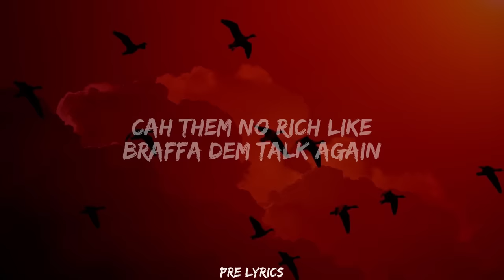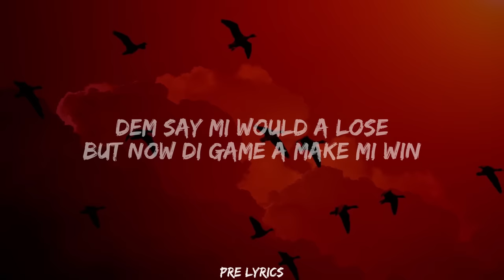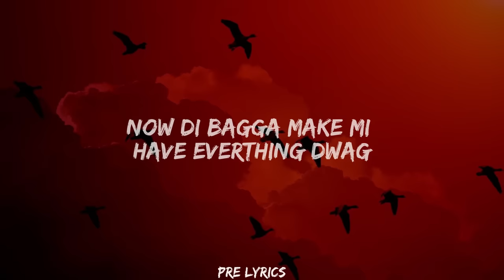Jquan - Choppa Gospel (lyrics)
Unique item, home accessories